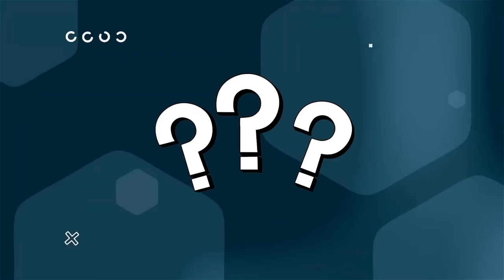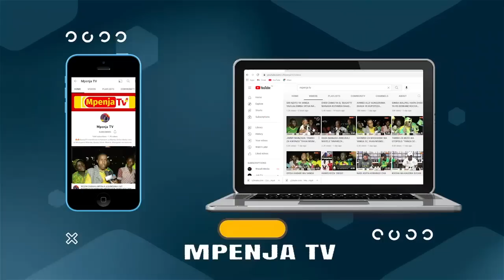YANGA KESHO WANAVUKA MAJI KWENDA DAR/SISI TUMEVUKA KWENDA NUSU FAINALI/ALLY KAMWE KALA NYOYA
Katika Dimba la Amaan Zanzibar, Umepigwa Mtanange wa Kombe la Mapinduzi kati ya Yanga SC na Singida Big Stars,Mchezo Umekwisha kwa Sare ya Goli 1-1

Na huu Ndiyo ulikuwa Mchezo wa Kukamilisha Kundi B ambapo Singida Big Stars wamefanikiwa kuingia Hatua ya Nusu fainali kwa Tofauti ya Goli Moja na Yanga Sc  huku wote wakiwa na Alama 4.